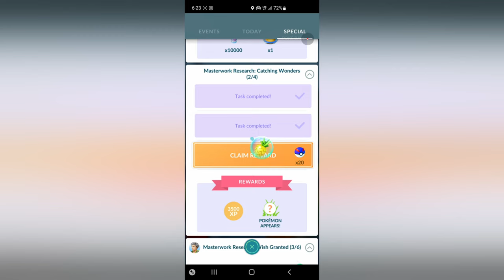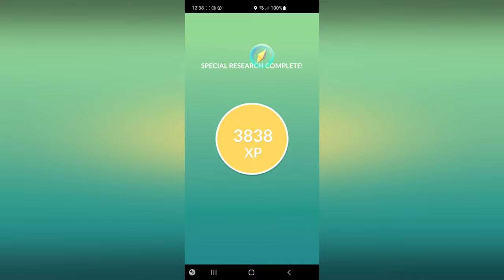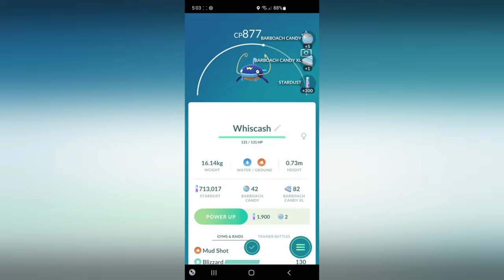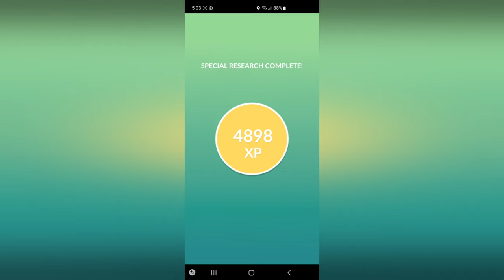Catching Wonders | Masterwork Research | Pokemon GO (Master Ball Reward)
It took quite an effort to complete this one. & hang out with me while I play a variety of games on livestream.